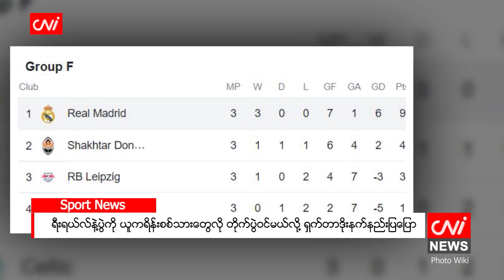အောက်တိုဘာ ၁၁ ရက်နေ့ ညနေခင်းသတင်းအစီအစဉ်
-  နိုင်ငံရေးနှင့် စစ်ရေး၏ တိုက်ရိုက်သက်ရောက်မှုက ပြည်သူဟု RCSS ပြော

- မလေးရှားတွင် ရွေးကောက်ပွဲကျင်းပမည့်အတွက် အဖမ်းအဆီး ပိုများလာနိုင်

- နယ်စပ်ကုန်သွယ်ရေးကို အိန္ဒိယက ရူပီးငွေဖြင့် ပေးချေခွင့်ပြုရန် တောင်းဆို

- ယူကရိန်းသို့ လပေါင်းများစွာအတွင်း အပြင်းထန်ဆုံး ရုရှားတိုက်ခိုက်

- လွှတ်တော်ကို မလေးရှားဝန်ကြီးချုပ်ဖျက်သိမ်းပြီး ရွေးကောက်ပွဲကျင်းပရေး ကြေညာ

- အမေရိကန်သည် ရန်သူများနှင့် ဆက်ဆံရေး ပိုယိုယွင်းလာဟု စစ်တမ်းပြော

- ရီးရယ်လ်နဲ့ပွဲကို ယူကရိန်းစစ်သားတွေလို တိုက်ပွဲဝင်မယ်လို့ ရှက်တာဒိုးနက်နည်းပြပြော စသည့် သတင်းများကို တင်ဆက်ပေးထားပါသည်။